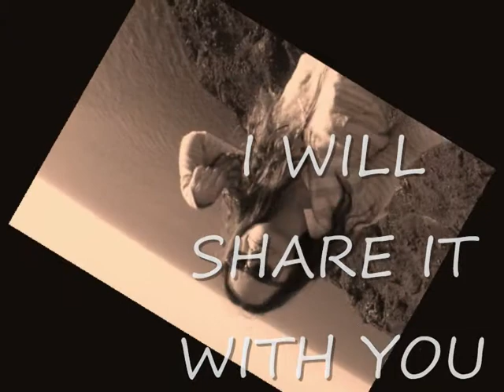AGATA EWA, Spain (122858)